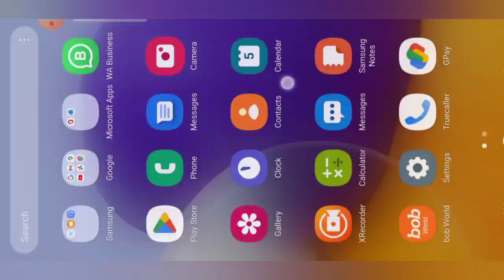Piggy Bank Trick Is back 💯 😱 OMG? Carrom Pool Silent Gaming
Are You carrom Lover?

 SILENT GAMING Is coolest and Enjoyable Channel Of Carrom Pool

We made Wold record ❤️‍🔥
 All Legendary at 1 level ⭐

We did World Top First Time on YouTube ❤️‍🔥

We did 0 to Max Maya Toofan first Time On❤️‍🔥 YouTube.  ( Watch All Video On playlist)💡

join Telegram for Become Pro 🔥

tags.

carrom pool striker unlock free
Carrom pool new trick
Carrom pool trick shot
best carrom video
carrol gems
carrom free pass
carrom pool Gaming
carrom pool disc pool
carrom pool nazim
carrom pool new trick shot
carrom pool sk nasir gaming
how to unlock striker carrom
carrom pool best trick
carrom pool striker free
carrom pass
carrom gems free trick